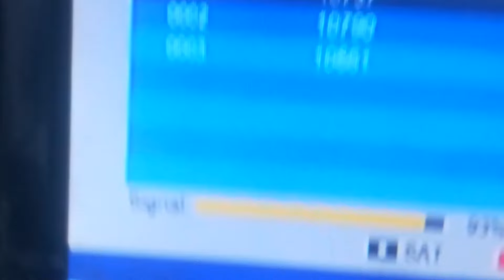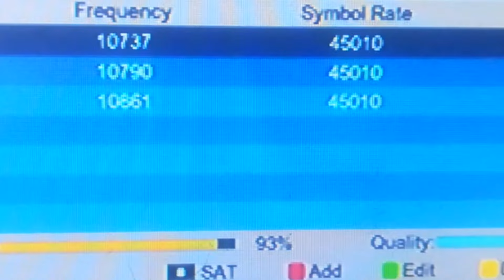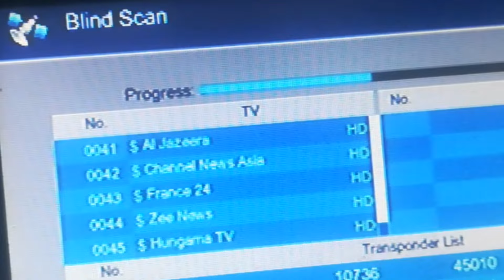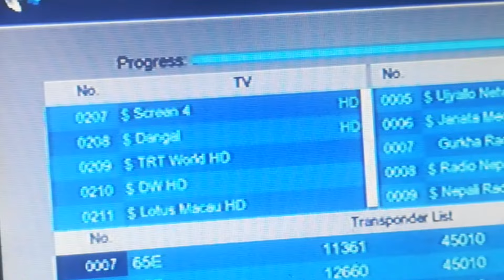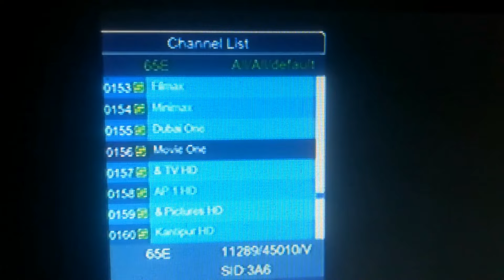Amos4@65E ku new updates on 5feet dish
in this video i am going to share you new updates of amos4 65east ku band satellite on 5feet dish
اس ویڈیوں میں ہم آپ لوگوں کیساتھ 5 فٹ پر amos4 65eکی نئی آپڈیٹس شیئرکرنےلگے ہیں۔